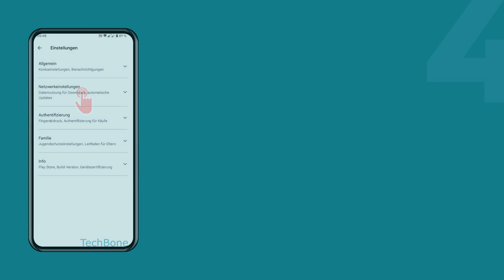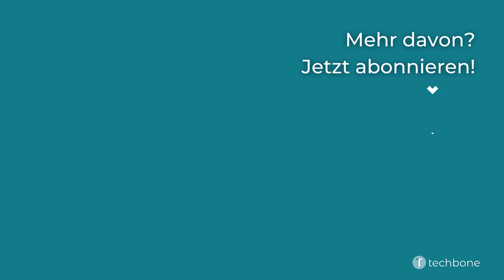Automatische App-Updates ein-/ausschalten [Android 13]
Um auch immer alle Funktionen und Dienste der installierten Apps aktuell zu halten, bietet der Play Store auf dem Android-Handy die automatischen App-Aktualisierungen. Diese können entweder nur über WLAN, über ein beliebiges Netzwerk (mobile Daten und WLAN) installiert werden. Zudem kann der Nutzer die automatischen App-Updates auch ausschalten, um sie bei Bedarf manuell installieren zu können.

Wie man auf dem Android-Smartphone unter Android 13 die Automatische App-Updates kann, zeigen wir hier.

0:00 Intro
0:05 Öffne Play Store
0:15 Tippe auf Google-Konto
0:25 Öffne die Einstellungen
0:35 Tippe auf Netzwerkeinstellungen
0:45 Tippe auf Apps automatisch aktualisieren
0:55 Wähle Über beliebiges Netzwerk, Nur über WLAN oder Apps nicht automatisch aktualisieren und tippe auf Fertig